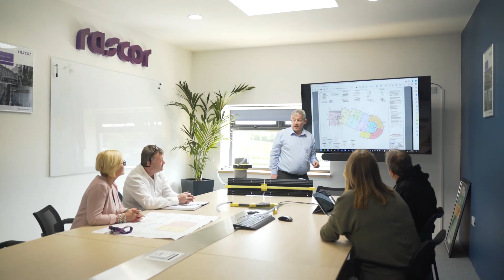Rascor: Innovative Waterproofing Solutions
We are excited to share the latest project from our amazing client, Rascor.

Rascor is a global leader in waterproofing technology. For over 50 years, Rascor has been developing and producing structural waterproofing systems for a wide range of applications in the construction industry.

From buildings and bridges to tunnels and special civil engineering projects, Rascor offers tailor-made solutions to meet the specific needs of its clients.

With a pioneering spirit and a commitment to innovation, Rascor works closely with architects, engineers, and construction companies to provide expert advice and support throughout the construction process. Join us as we explore the world of waterproofing with Rascor.